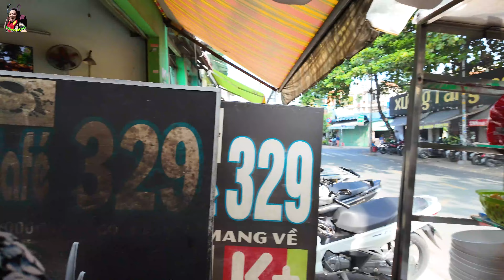Độc lạ bún riêu cua bỏ bịch 100 ngàn 1 kí tô chỉ từ 25K toàn món ngon hấp dẫn.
Địa chỉ: 327 Tân Hòa Đông, P.Bình Trị Đông, Quận Bình Tân
Giờ hoạt động: 6:00 - 18:00